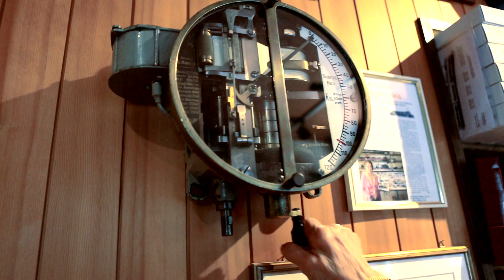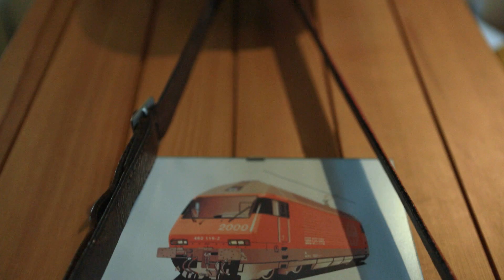Margrith Neisser - Spurhalterin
Mehmet Kasikara (Regie, Kamera & Schnitt)

Zur Modelleisenbahn ist Margrith Neisser nur über ihren Mann gekommen, der unter tragischen Umständen viel zu früh sein Leben verlor. Seit Jahrzehnten betreut sie nun das Fachgeschäft für Miniatur-Eisenbahnen und gilt in der Szene als eine der kompetentesten Ansprechspersonen überhaupt - dafür reisen die Fans auch aus der ganzen Welt an. Die Gleise mögen zwar klein sein, doch der Beitrag von Mehmet Kasikara ist grosses Kino. Bitte einsteigen und mitfahren.